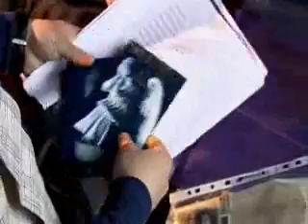Doctor Who Blink Scene 19